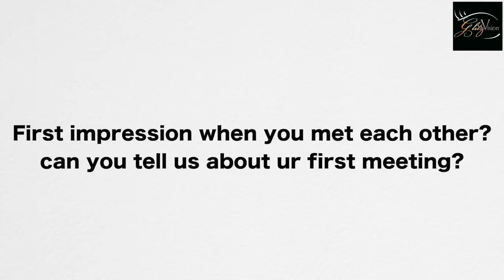EXCLUSIVE! Mallika Singh & Sumedh Mudgalkar | The Co-Star Story | RadhaKrishn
From his thoughts when he got to know that his on-screen partner is Mallika Singh to her reaction on bagging the show and working opposite Sumedh Mudgalkar. From helping each other out to recalling their most challenging scene/best scene so far & more Star Bharat's popular show RadhaKrishn's leads Mallika Singh & Sumedh Mudgalkar who play Radha & Krishna in the show  spoke EXCLUSIVELY with @GlitzVisionUSA  about each other in our CO-STAR STORY segment.

Interviewed By: Kinnari Singh
Cameraman: Tushar Tambe
Edited By: Mukul Kumar